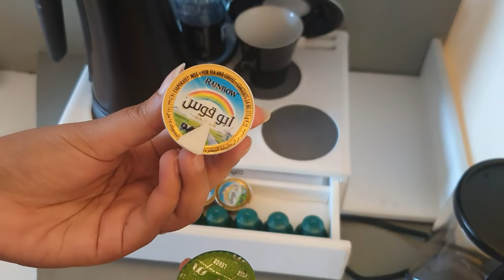HOW TO USE NESPRESSO COFFEE MACHINE